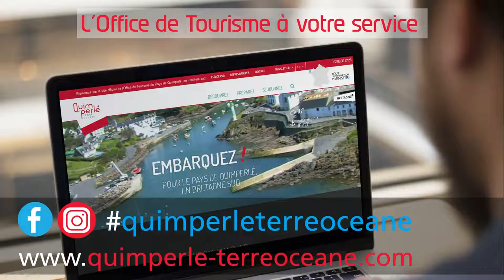Flash vidéo du 08 au 15 février 2019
Retrouvez nos idées de sorties pour la semaine du 08 au 15 février 2019, en Pays de Quimperlé. Retrouvez également toutes les informations actualisées sur notre